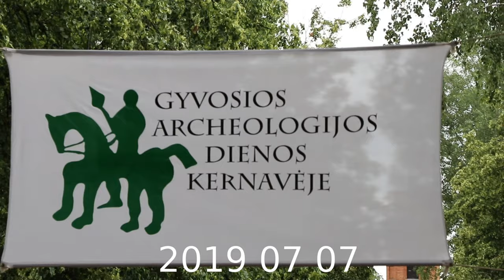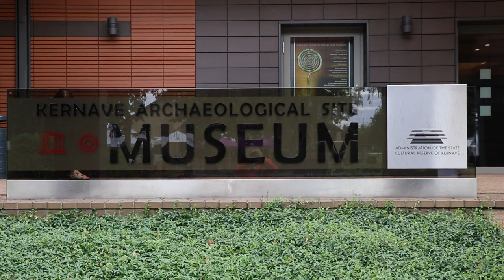Gyvosios archeologijos dienos Kernavėje 2019 07 07